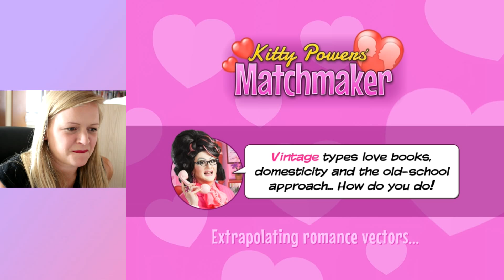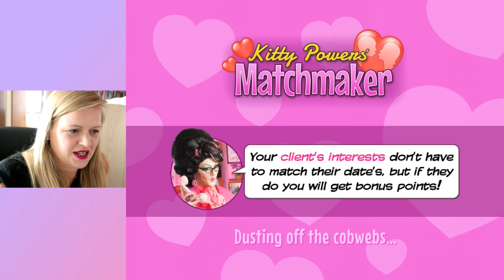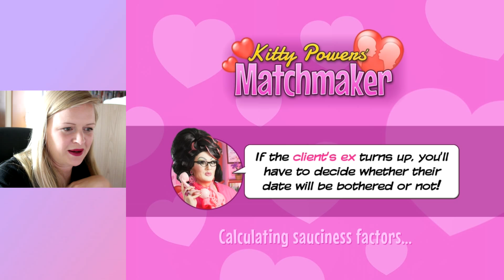WE DID IT! | Kitty Powers Matchmaker #20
Hi guys and welcome to Kitty Powers Matchmaker episode 20 OPEN ME FOR LOADS MORE INFO!

P L A Y L I S T S   T O   C H E C K   O U T